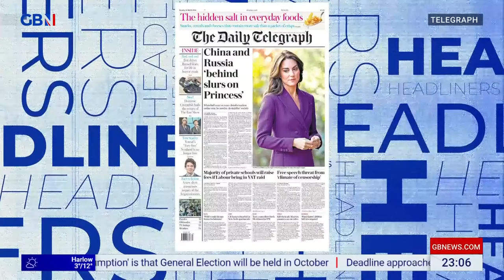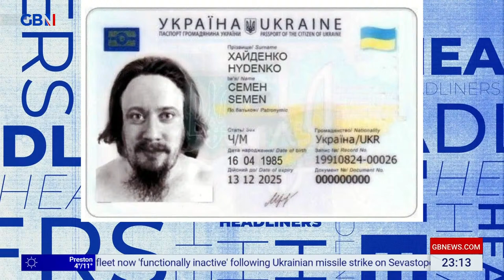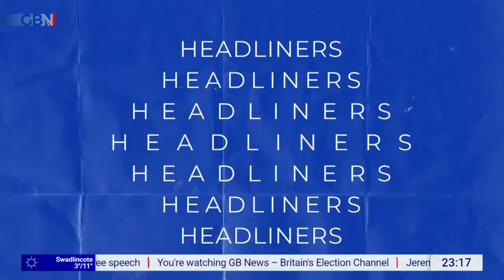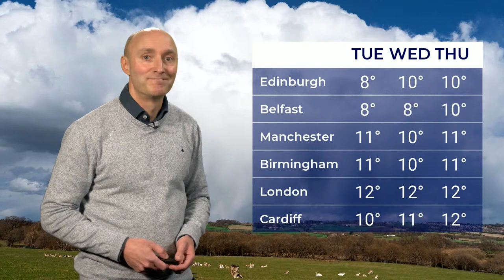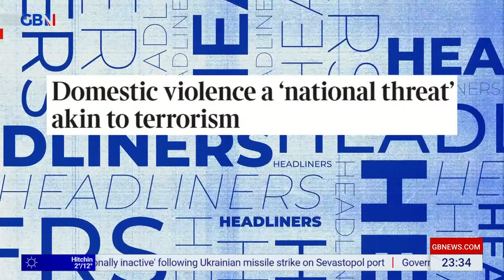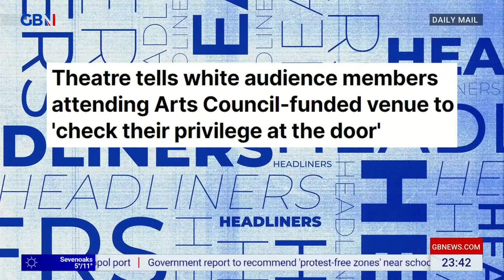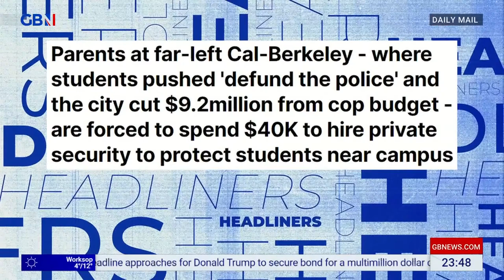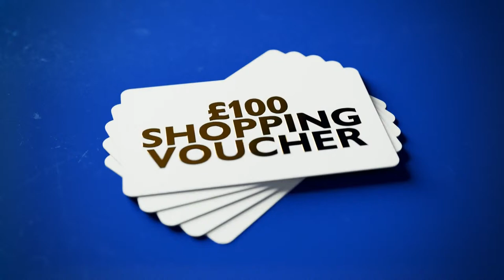Headliners | Sunday 24th March